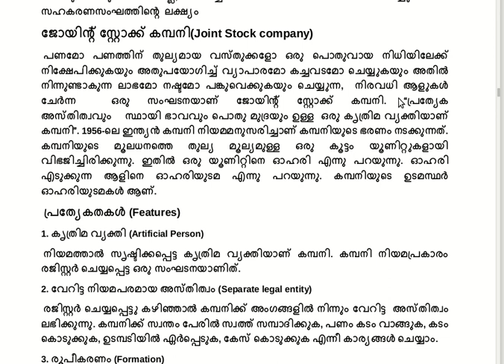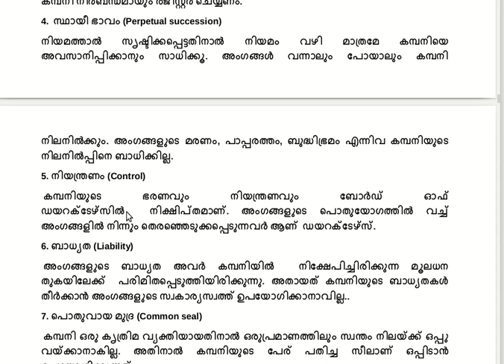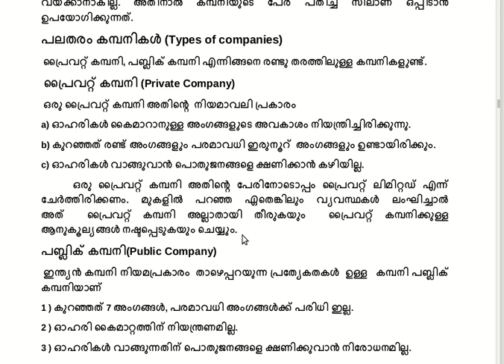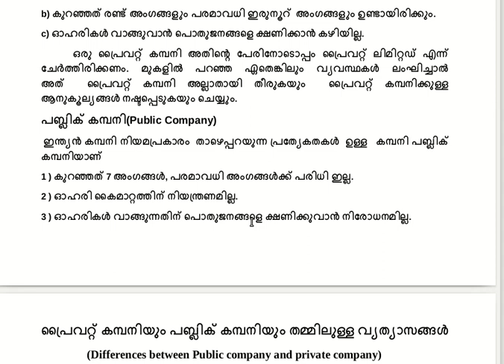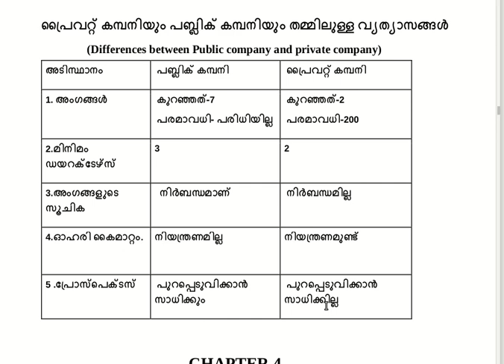+1 Business Studies Malayalam | Focus Area | Class 6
Chapter 2 | Joint Stock Companies